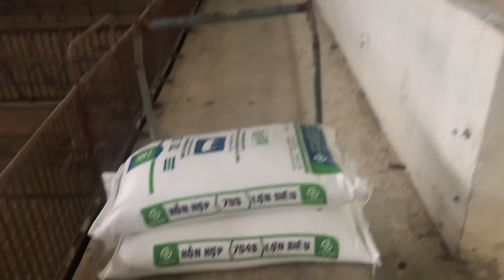Đi Mua Trại 50 Nái, 500 Thịt - Có Liều Quá Không Các Bác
Trại heo 50 nái
Đăng Ký & Ủng Hộ Kênh: Hoàng Lão Tà Vlogs